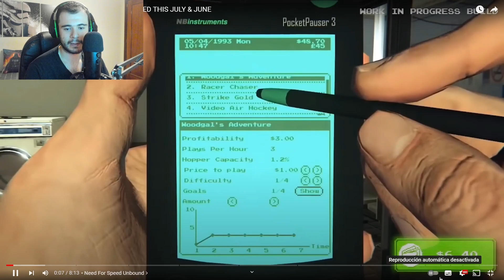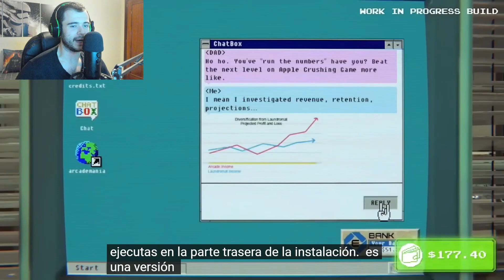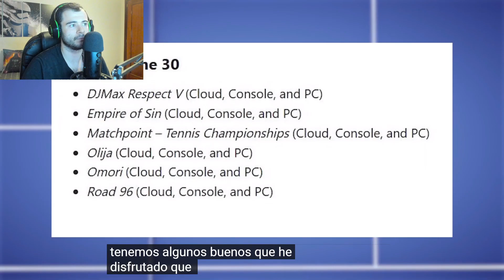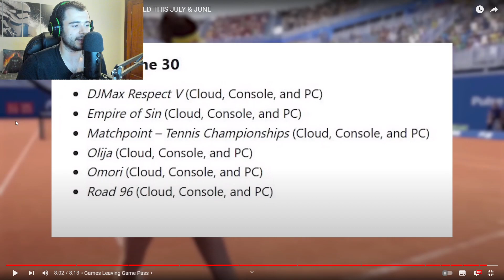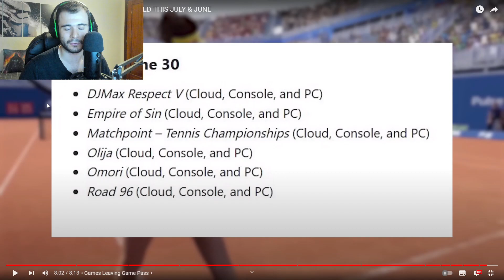JUEGOS 16-30 JUNIO 2023 | XBOX GAME PASS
💥OTROS VÍDEOS💥

🔥SÍGUEME🔥